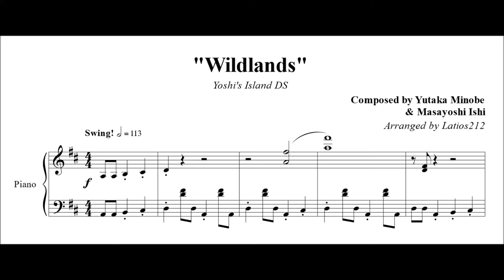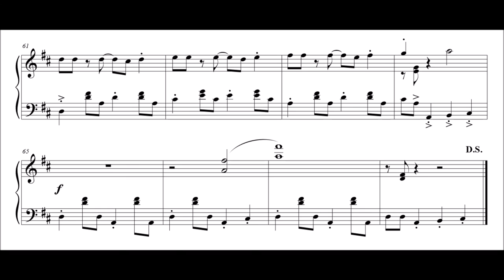Yoshi's Island DS - Wildlands (Piano Sheet Music)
Yoshi's Island DS
"Wildlands"
Composed by Yutaka Minobe and Masayoshi Ishi

A while ago, I searched the internet for sheet music for Wildlands, one of my favorite video game tracks of all time, and came up with nothing. So I made a shiny arrangement, one of my favorites! Now, time to learn to play it...

As always, come visit NinSheetMusic for sheets and more! I've since made some corrections to this arrangement - you can find the up-to-date version